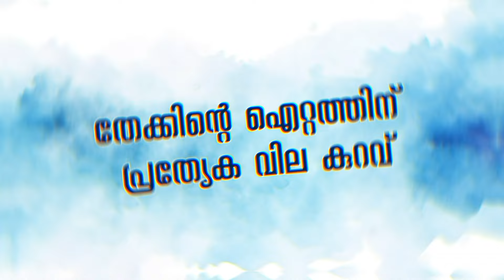വിവിധ പരീക്ഷകളിൽ ഉന്നത വിജയം കരസ്ഥമാക്കിയ വിദ്യാർത്ഥികളെ ബഹ്‌റൈൻ പ്രവാസി കൂട്ടായ്മയായ അനുമോദിച്ചു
ന്യൂസ് ഡെസ്ക്ക്:: വിവിധ പരീക്ഷകളിൽ ഉന്നത വിജയം കരസ്ഥമാക്കിയ വിദ്യാർത്ഥികളെ ബഹ്‌റൈൻ പ്രവാസി കൂട്ടായ്മയായ നിള ബഹ്‌റൈൻ അനുമോദിച്ചു